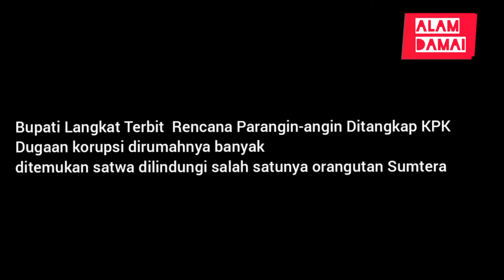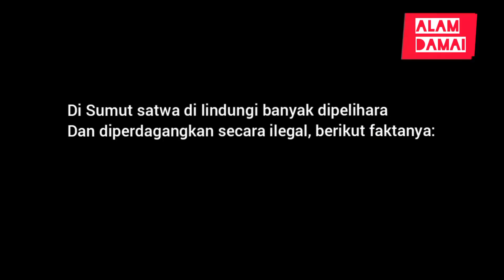penegakan hukum bagi pemelihara satwa liar dilindungi